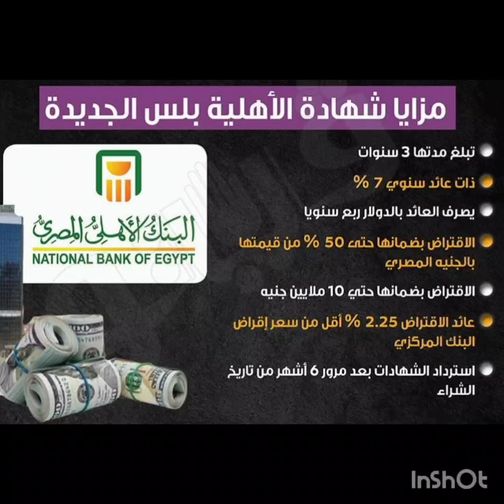شهادات الأهلي بلس الدولارية من البنك الأهلي وايضا من بنك مصر 27% و 7% و 9% ايهما نختار